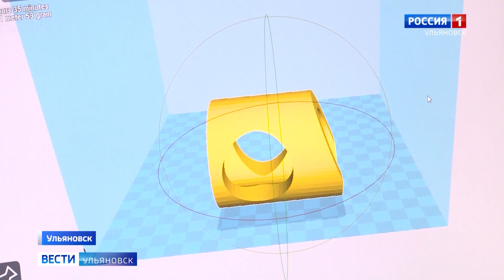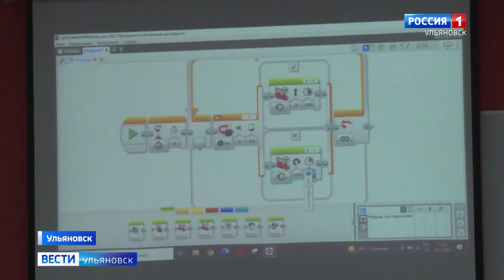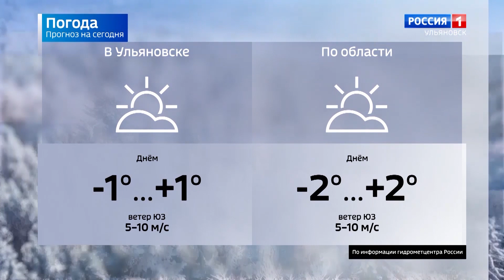Выпуск программы "Вести-Ульяновск" - 26.11.21 - 9.00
Число юных спортсменов растет. Но тесно не будет даже в раздевалках. Проблемы ледового дворца в Новоспасском решали на приеме у губернатора. Встреча прошла в онлайн - режиме.

Роботы - сумоисты. Как сконструировать спортсмена и победить в интеллектуальной битве? Дом научной коллаборации приглашает на занятия.

Купальный сезон открыли... ульяновские моржи. Кто первым ступил в ледяную воду?